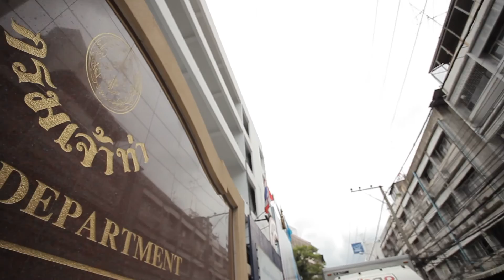marine pre render ep3 3